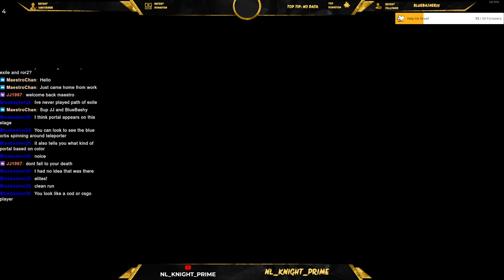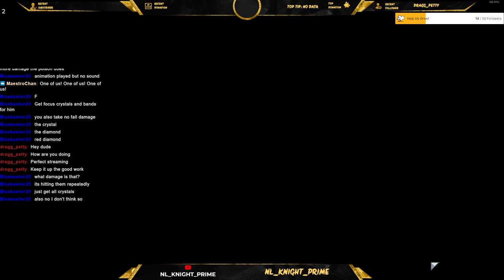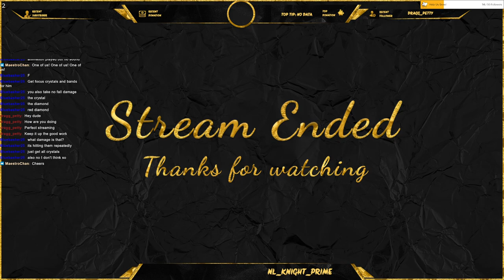Risk of Rain (Part 7)